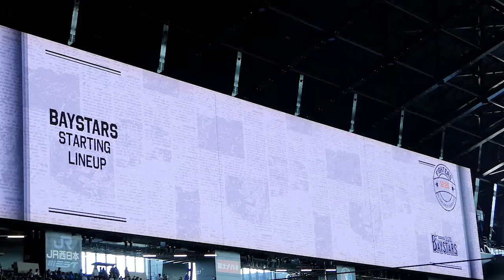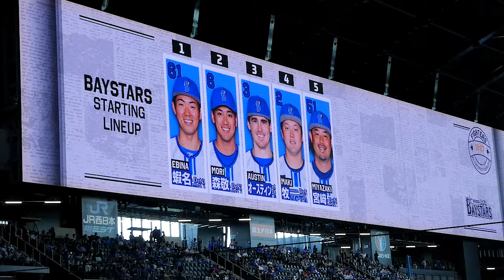【エスコン】ビジターだけどなんかかっこいいスタメン発表【横浜DeNAベイスターズ 2024/6/2】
2024年6月2日　エスコンフィールドHOKKAIDO

ビジターだけどなんかかっこいいエスコンのスタメン発表ムービーです

1番 蝦名達夫 選手
2番 森 敬斗 選手
3番 タイラー・オースティン 選手
4番 牧秀悟 選手
5番 宮﨑敏郎 選手
6番 佐野恵太 選手
7番 山本祐大 選手
8番 京田陽太 選手
9番 梶原昂希 選手
P  大貫晋一 選手

※ご本人様以外の動画の二次使用、転載は禁止です
※手ブレ、ピント等甘いです